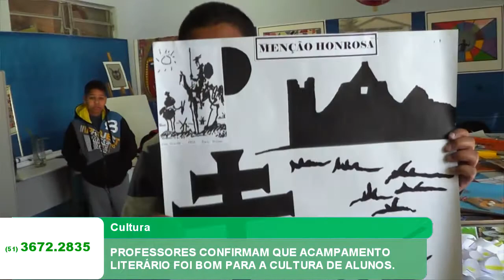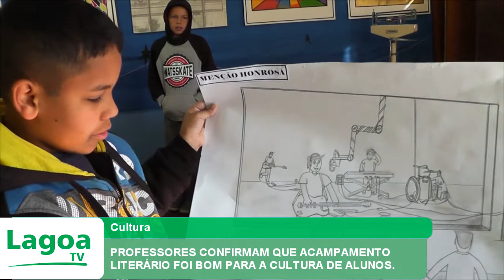PROFESSORES CONFIRMAM QUE ACAMPAMENTO LITERÁRIO FOI BOM PARA A CULTURA DE ALUNOS.